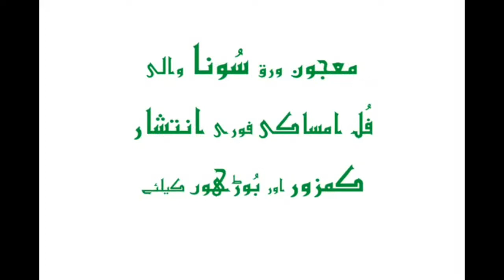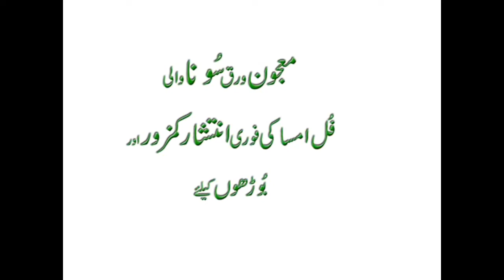معجون ورق سُونا فُل امساکی فوری انتشار،کمزور اور ،بُوڑھوں کیلئے لاجواب تُحفہ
Watch :معجون ورق سُونا فُل امساکی فوری انتشار،کمزور اور ،بُوڑھوں کیلئے لاجواب تُحفہ